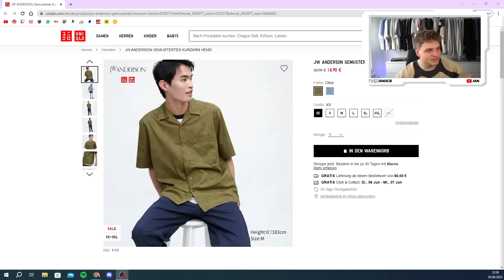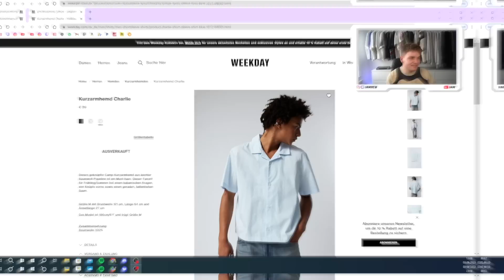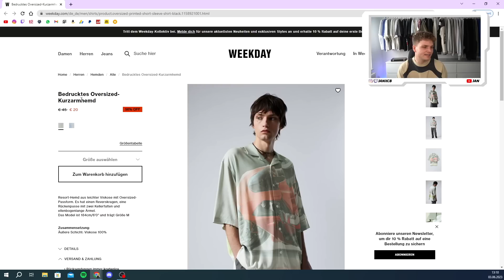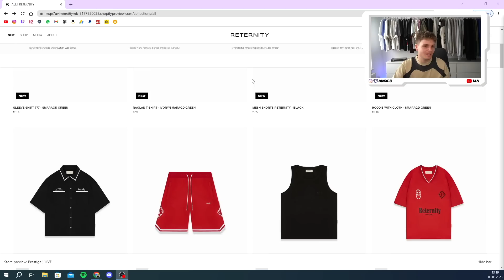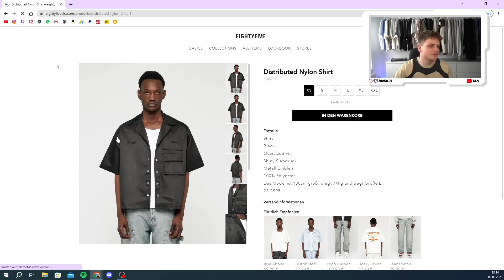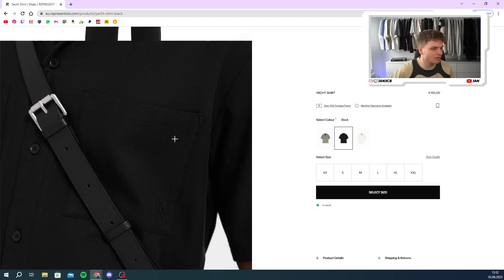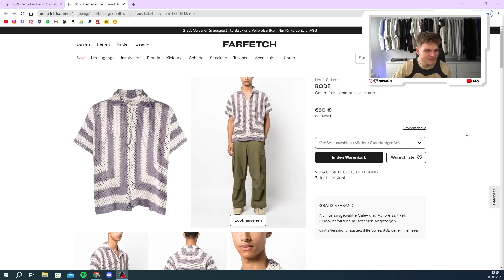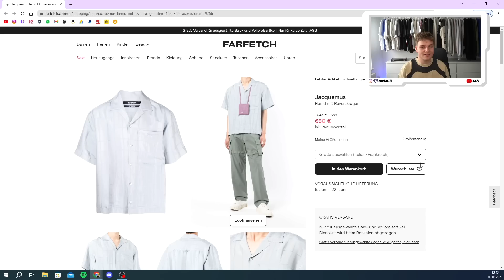Die BESTEN KURZARM HEMDEN für den SOMMER 2023👕☀️ (ab 15€🚨) | Jan